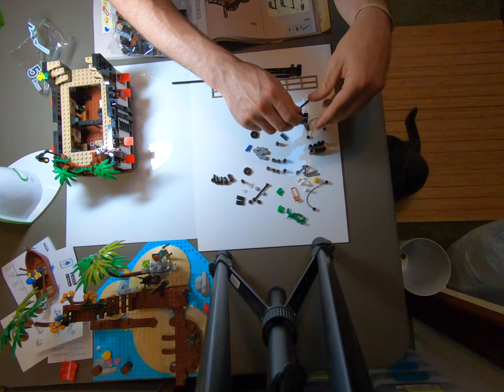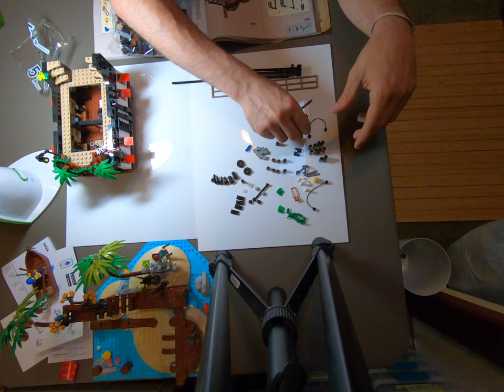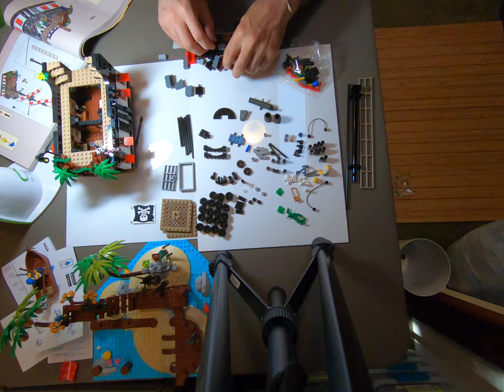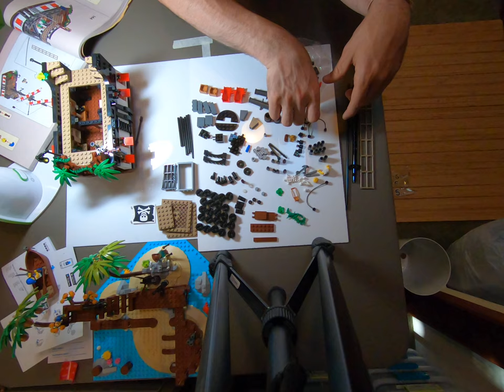Pirates of Barracuda Bay Bag 5 Part 1